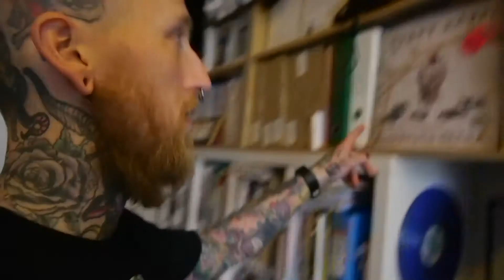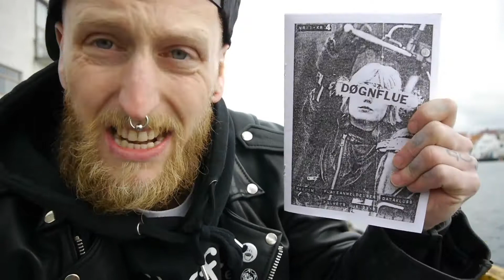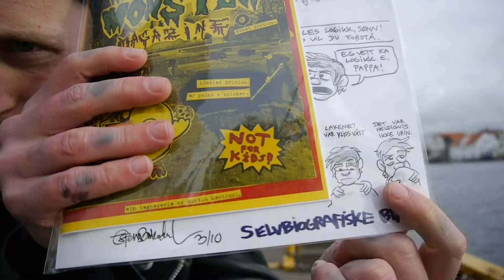VLOGG #05: ka skjer?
Martin Mentzoni gir deg muligens ikke svaret på meningen med livet, men noen svar får du i dagens VLOGG Episode! NY EPISODE UTE HVER TORSDAG! Få på deg nåke Mentzoni Merch! Link te nett sjappå

Intro / Outro Song:
Artist: Svart Kaffi
Song: GDS (Gjørr Det Sjøl)
Album: Espressonisme (2016)
Label: kaffi fanzine